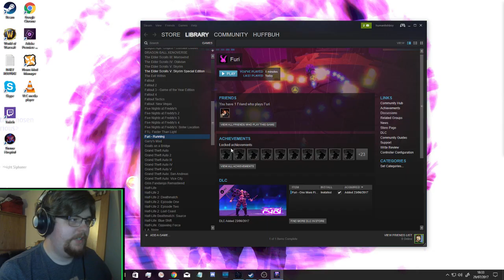Stream Upload | Furi | Day 1